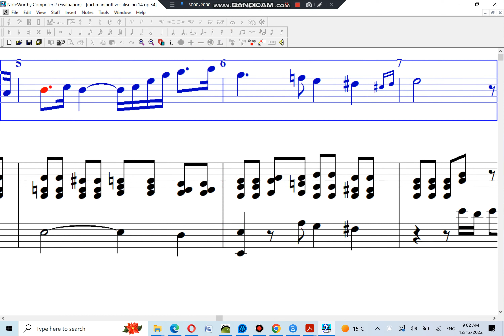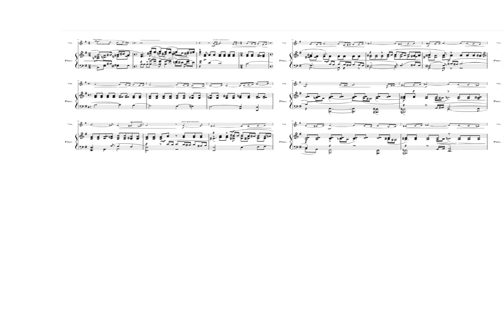rachmaninoff vocalise no 14 op 34